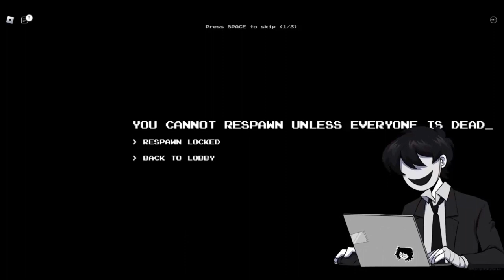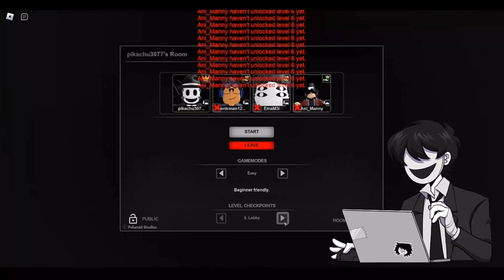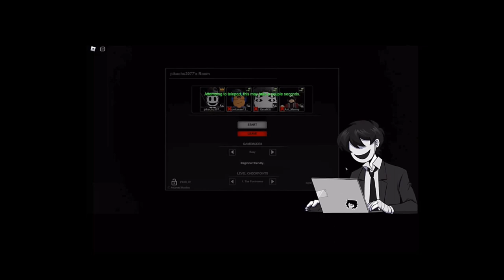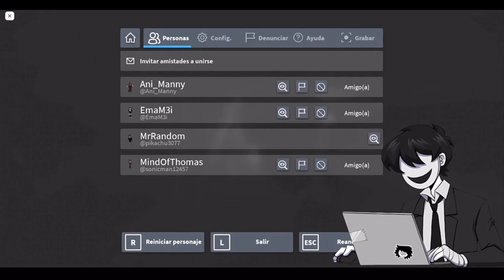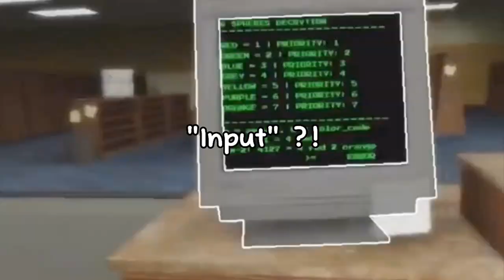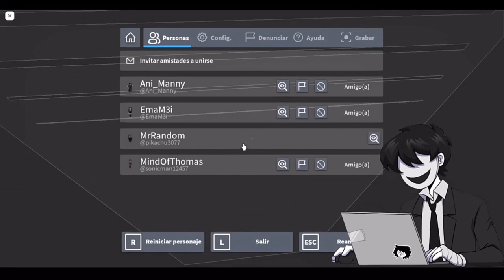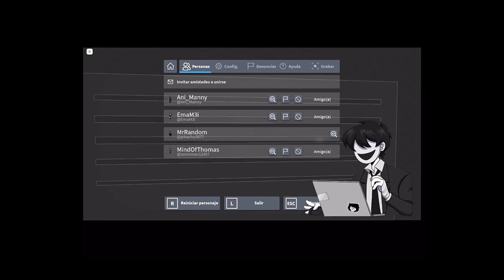We Played The BEST Backrooms Roblox Game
A few days ago, I streamed roblox Apeirophobia in Twitch.tv with my friends Ani Manny, Artpuppet and MindOfThomas, are we gonna be able to beat it or are we gonna end up having a heart attack?

The Roblox game "Apeirophobia" that was created by the studio "Polaroid Studios" and was officially released on April 30th 2022. The game is based on the popular myth, "The Backrooms". The name "Apeirophobia" most likely refers to the seemingly endless of Level 0 that consists of emtpy office rooms. This game is also heavily based on Kane Pixel's Backrooms, the Backrooms Wiki, and the Backrooms Wikidot, so please check them out for better understanding.

This video was streamed on twitch, go follow the Twitch channel to not miss any of the future streams!:

Edited by:
me and @ArtPupp3t

If you're not careful and no-clip out of reality in wrong areas, you'll end up in the Backrooms, where it's nothing but the stink of moist carpet, the madness of mono-yellow, and endless background noise of fluorescent lights at maximum hum-buzz, and approximately six hundred million square miles of randomly segmented empty rooms to be trapped in. God save you if you hear something wandering around nearby, because it sure as hell has heard you…

the MCYT Community to talk about Minecraft SMPs, Minecraft YouTubers, Minecraft events, and even Minecraft itself.